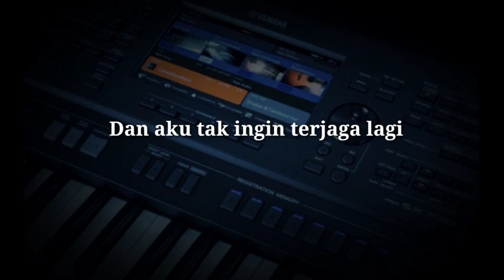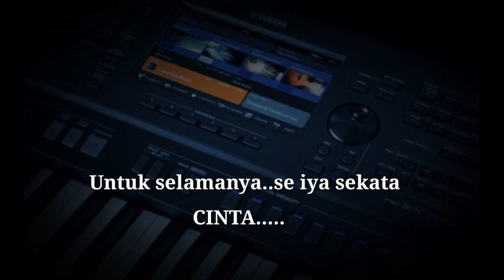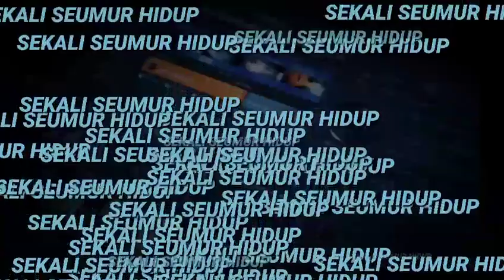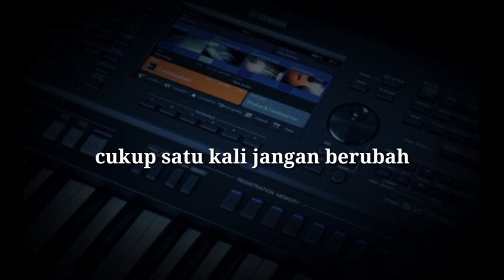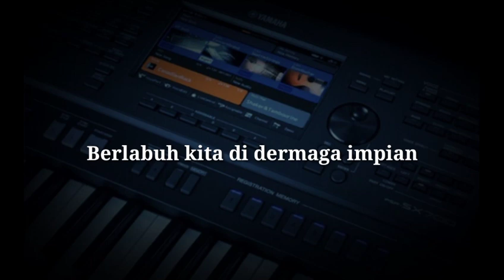SEKALI SEUMUR HIDUP karaoke & lirik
SEKALI SEUMUR HIDUP karaoke dan lirik chord Bbm(bes) nada WANITA
SEKALI SE UMUR HIDUP karaoke